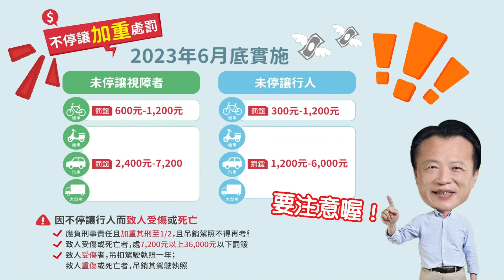世新新聞 2023東石海之夏預熱大遊行 上百位表演者盛裝踩街宣傳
112年7月24日 (一) 世新新聞

2023東石海之夏預熱大遊行 上百位表演者盛裝踩街宣傳

2023東石海之夏將在8月5、6日及12、13日登場，連續兩週末在嘉義縣東石漁人碼頭盛大舉行。今(23)日舉辦「東石Like踩街活動」，由嘉義縣長翁章梁率領200位表演者盛裝打扮走上街頭，用活潑輕快的步伐為海之夏活動預熱。